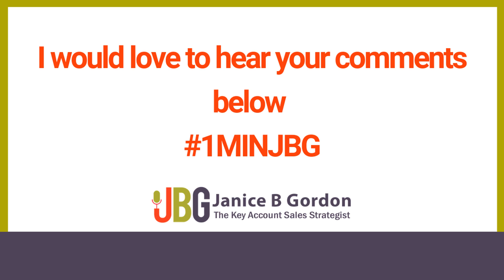1MINJBG - What’s Changing for Sales Leaders in the Buyers World?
Watch the video about What’s Changing for Sales Leaders in the Buyers World?
Janice B Gordon - The Key Account Sales Strategist

In 1MinJBG video series I will be giving strategic sales tips. My aim is to transform sales to consistently build digitally connected key account relationships. This series is based on my Scale Your Sales consultancy and education through my work with small and large companies achieving results for my clients like a $6 million revenue growth in less than nine months.